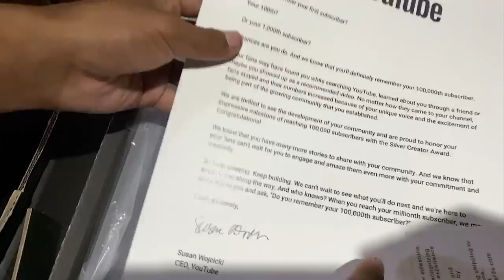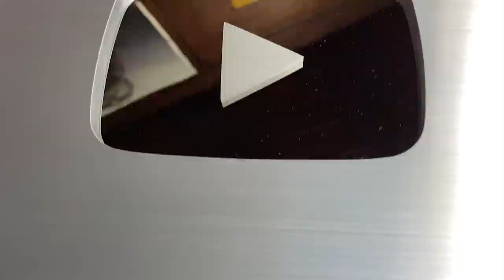ka video ba lah slem tangba nga klet ban pyllait sngewbha map mo